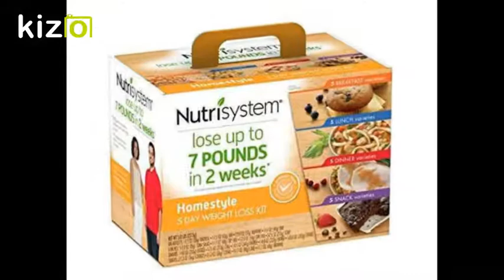LOSE WEIGHT WITH NUTRASYSTEM BUY ON AMAZON AT VERY LOW PRICING!!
LOSE WEIGHT WITH NUTRASYSTEM
Includes 5 breakfast varieties, 5 lunch varieties, and 5 snack varieties
Breakfast: Apple Cinnamon Oatmeal, Apple Strudel Bar, Granola Cereal, Maple Brown Sugar Oatmeal, Peanut Butter Granola Bar
Lunch: Chicken Noodle Soup, Double Chocolate Caramel Bar, Loaded Potato, White Bean Chicken Chili, White Cheddar Mac and Cheese
Snack: Chocolatey Pretzel Bar, Coconut Almond Bar, Sweet and Salty Snack Mix, Thin Mint Crisp Bar, Zesty Herb Snack Mix